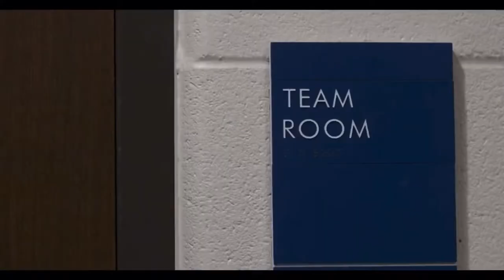Kentucky Vs Georgia Hype Video 2020